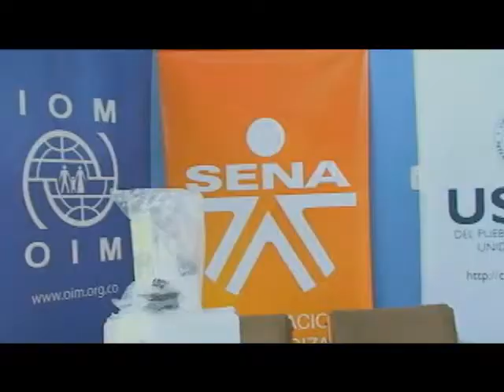El SENA en Nariño recibió la donación de equipos especializados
para el análisis en biología y química